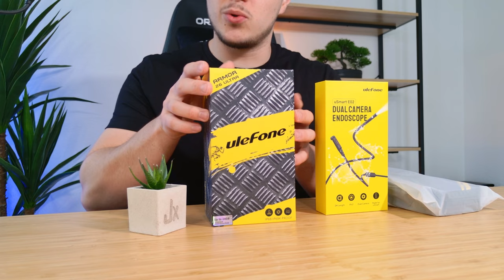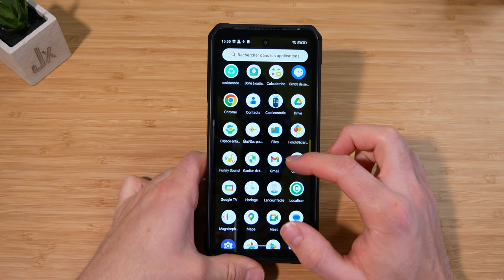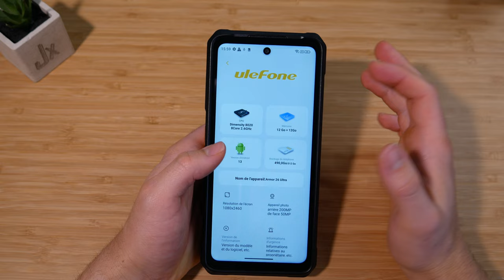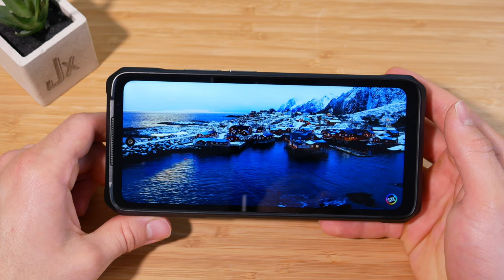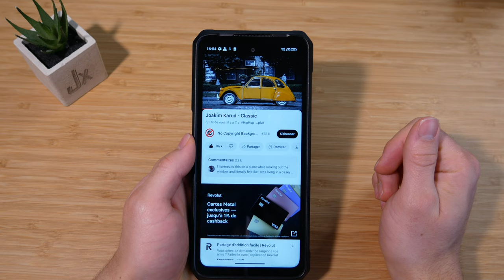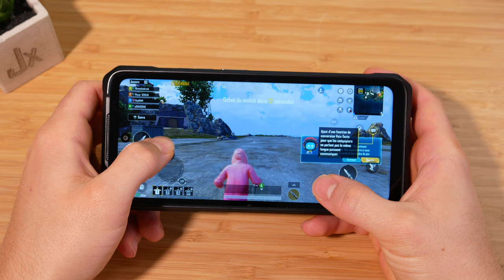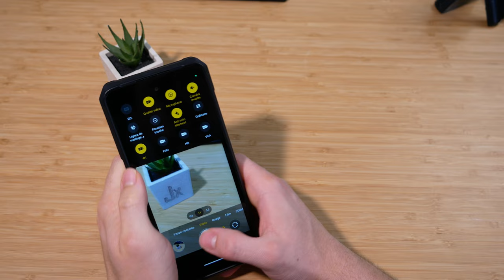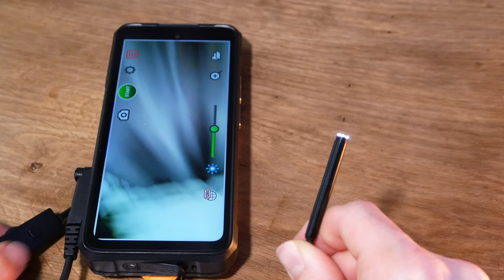Un SMARTPHONE ROBUSTE avec un Haut-Parleur de 121dB ! ULEFONE Armor 26 Ultra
Le téléphone Ulefone Armor 26 Ultra est un appareil robuste et innovant, conçu pour résister aux environnements les plus difficiles. Doté d'une batterie massive de 15 600 mAh et d'une charge rapide de 120W, il assure une autonomie exceptionnelle. Son système de caméra comprend un objectif principal de 200 MP, un ultra grand-angle de 50 MP et une vision nocturne de 64 MP, permettant de capturer des images d'une qualité remarquable dans toutes les conditions. L'écran de 6,78 pouces, avec une fréquence de 120 Hz et protégé par du verre Corning Gorilla Glass 5, offre une durabilité et une clarté visuelle inégalées. Propulsé par un processeur MediaTek Dimensity 8020 5G, accompagné de 12 Go de RAM et de 512 Go de stockage, l'Ulefone Armor 26 Ultra garantit des performances fluides et puissantes. Certifié IP68/IP69K pour sa résistance à l'eau et à la poussière, et équipé d'un connecteur uSmart pour des outils professionnels, ce téléphone est idéal pour les utilisateurs nécessitant un appareil fiable et performant dans les conditions les plus exigeantes.

► Mon setup:
• Siège (Hinomi X)